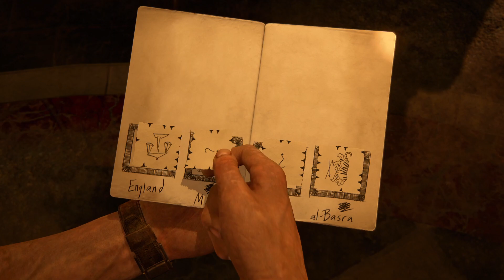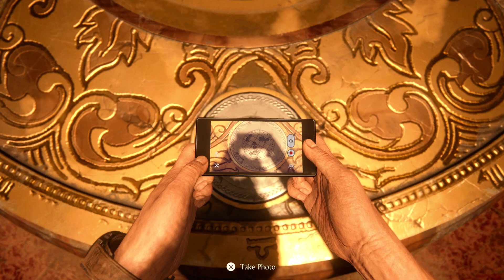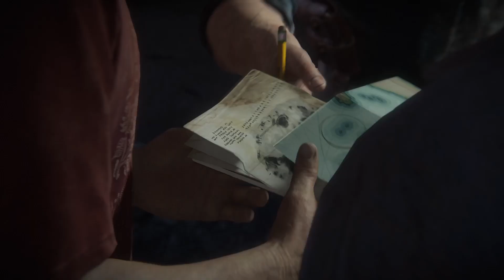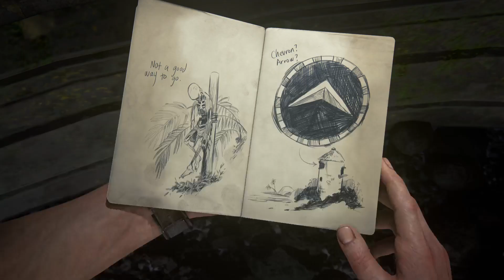How to go to the best city - Uncharted: Legacy of Thieves Collection Part #9